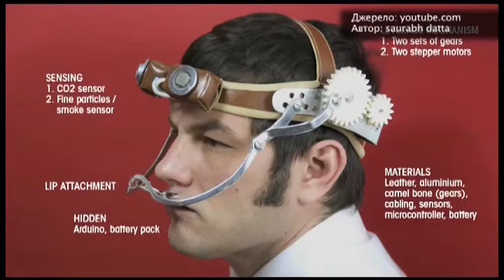Что Такое «Фэнсаб»? - Старт-UP Show з Nescafe 3в1 - 13.02.2015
Дивіться "Старт-UP Show з Nescafe 3в1" на М1 - Що таке «Фэнсаб»?